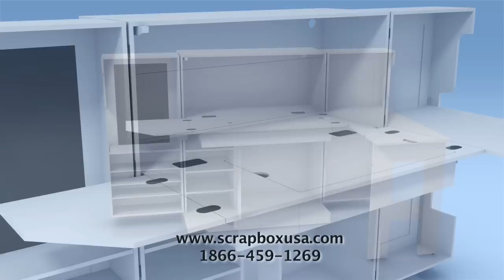The Sewing Box by The Original ScrapBox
The Original ScrapBox SewingBox is the perfect storage solution for all your sewing supplies and projects! The SewingBox is a fabulous workstation and sewing table for those who love to sew and quilt. On the outside it looks like an innocent piece of elegant furniture and then unfolds and transforms to a marvelous sewing station.

The SewingBox has a fold out table on the right, a sliding table in the middle to hold your sewing machine and projects and a drop down back. There are four (4) shelves for storage, three (3) shelves & totes for additional storage and a bobbin holder. There are also electrical ports for your electrical cables (see pictures).

Dimensions
The Sewing box is 39" long x 22" wide when closed.
It is 78" long when fully opened.
The table is 42" long x 17" wide.
The unit is 47" high.

The SewingBox comes fully assembled & includes three 12x12 canvas totes.

The SewingBox does NOT come with a sewing machine or fabric.